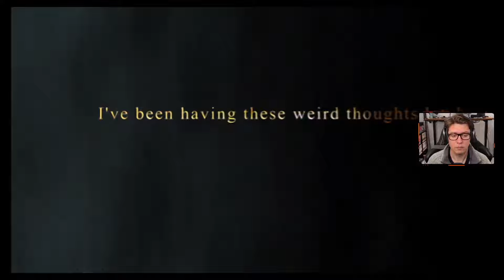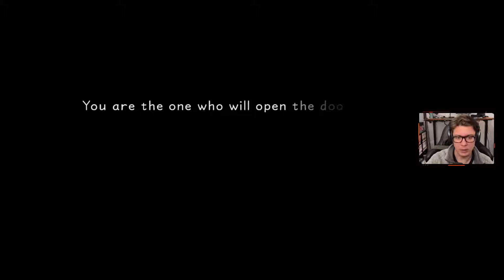KINGDOM HEARTS Walkthrough Gameplay | Part 01: Destiny Islands (FULL GAME)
Set in a vast array of Disney and Pixar worlds, Kingdom Hearts follows the journey of Sora, a young boy and unknowing heir to a spectacular power. Sora is joined by Donald Duck and Goofy to stop an evil force known as the Heartless from invading and overtaking the universe.

The game combines characters and settings from Disney animated features with those from Square's Final Fantasy series, in addition to original characters and worlds created for the game. It follows the adventures of Sora, a cheerful teenager who fights against the forces of darkness alongside his allies, including Donald Duck, Goofy, and other Disney characters.

Developed by Square, Kingdom Hearts was originally released in 2002 exclusively for Sony's PlayStation 2 console at the time. It is the first game in the Kingdom Hearts series and is the result of a collaboration between Square and The Walt Disney Company. An expanded re-release of the game featuring new and additional content, Kingdom Hearts Final Mix, was released exclusively in Japan in December 2002.

The Final Mix version of the game was later remastered in high definition and released globally as a part of the Kingdom Hearts HD 1.5 Remix collection for the PlayStation 3. The game was later ported and released as part of the bundled Kingdom Hearts HD 1.5 + 2.5 Remix collection for PlayStation 4 in March 2017, Xbox One in February 2020, Windows in March 2021, and Nintendo Switch in February 2022.